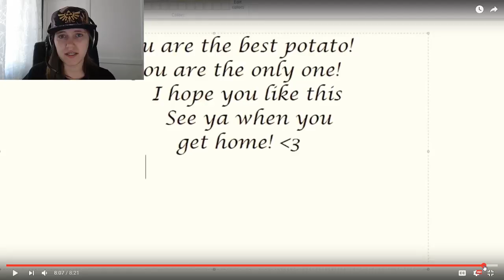Thank you to Makayla!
Buy and stream DARKOVIKA and BATE's NEW ALBUM 'Split Debate' everywhere!

I am partnered with MGN, a subnetwork of Freedom!